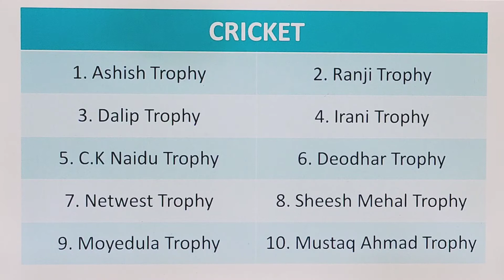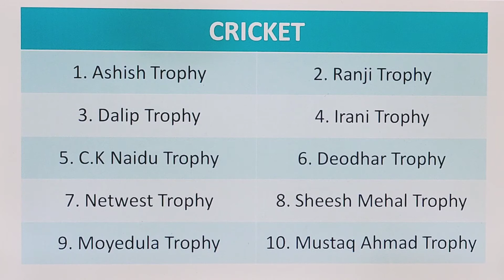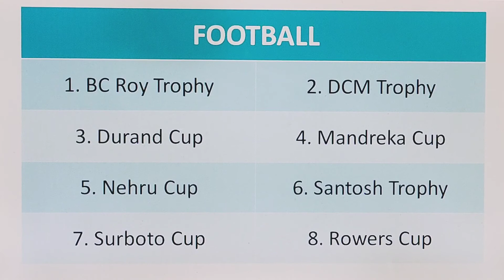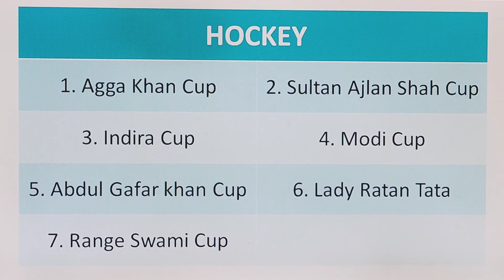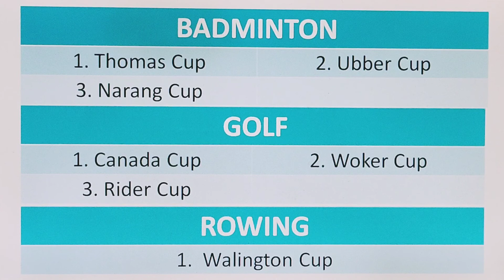Important Trophies related to various Sports. ਵੱਖ ਵੱਖ ਖੇਡਾਂ ਨਾਲ ਸੰਬੰਧਿਤ ਮਹੱਤਵਪੂਰਣ ਟਰਾਫੀਆਂ।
For Daily Current Affairs, Daily GK Quiz and Free Mock Test For Punjab Police, Naib Tehsildar, Assistant Jail Superintendent, Punjab Patwari, PSSSB, PSEB clerk Join Our Telegram Group Punjab Knowledge Hub.